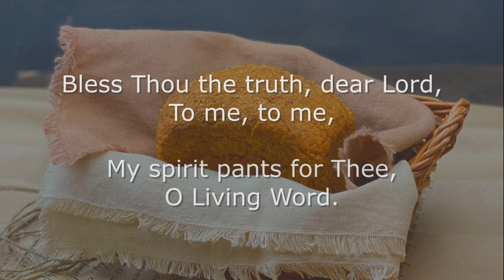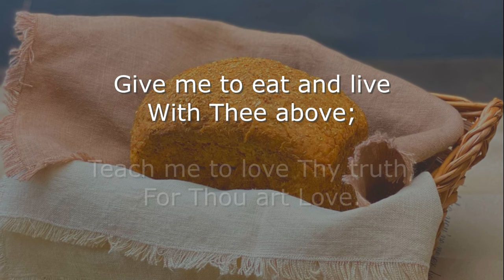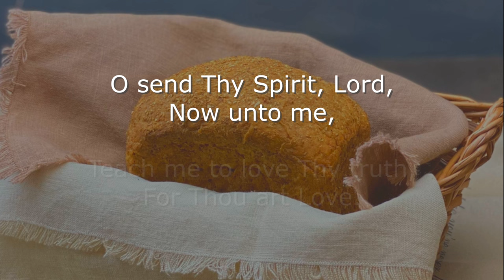Break Thou The Bread Of Life (Sing-along) by Teresa A. Pash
A beautiful communion song with words by Mary A. Lathbury, 1877, and music by William F. Sherwin, 1877.  Photo by Anna Bondarenko  May we feast on the presence of the Lord, the Bread of Life.  Enjoy another sing-along for your own worship or that of your congregation.